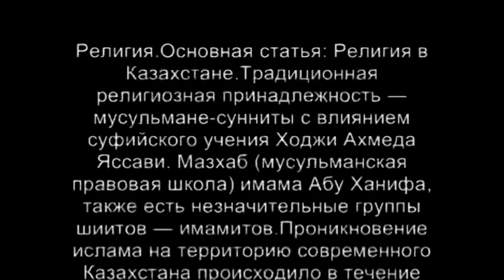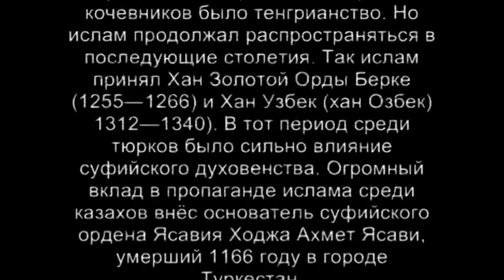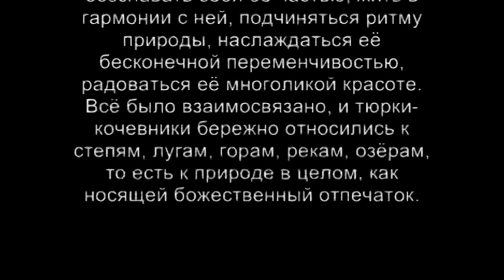КАЗАХСТАН 13 ИСТОРИЯ И ГЕОГРАФИЯ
Alpasha Nabiyev